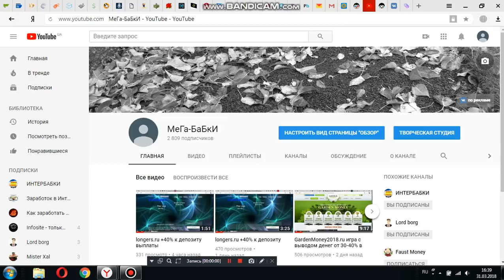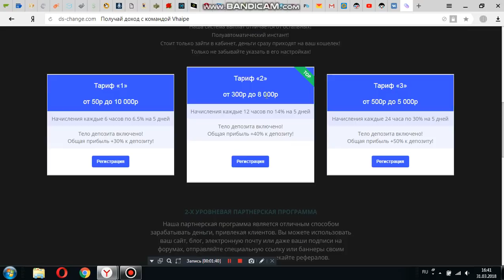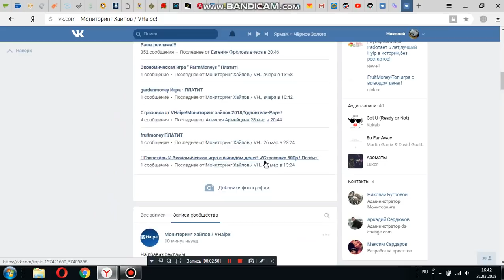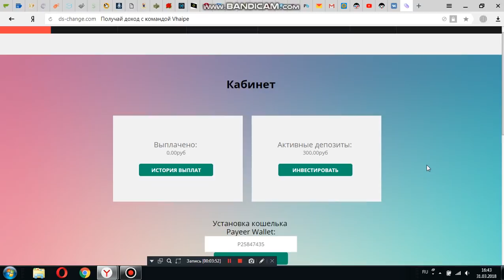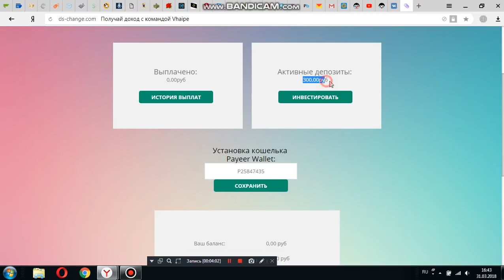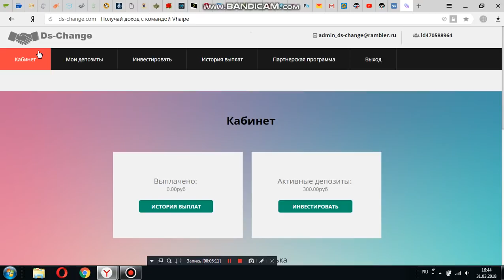ds-change.com от 30% до 50% за 5 дней